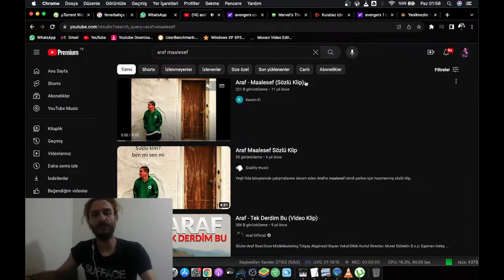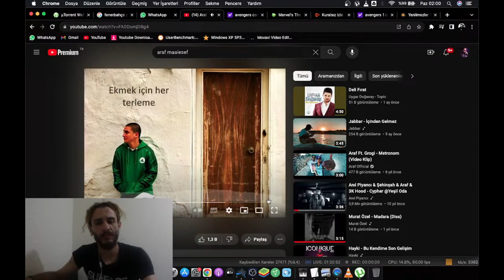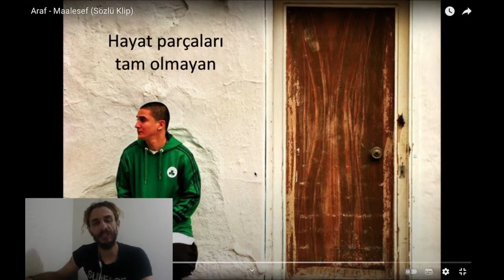Araf - Maalesef | REACTION & ANALIZ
iyi seyirler =)

Kanala üye olarak hem daha kaliteli içerikler üretebilmeme imkan sağlamış, hem de üyeye özel rozet kazanma ve 1 tane reaction analiz ettirme imkanından faydalanmış olursunuz.

Ayrıca canlı yayınlarımızı kaçırmamaya çalış. Canlı yayında şarkı analizi isteği de yapabileceksin =)
Şimdiden teşekkürler 🙏🏻❤️